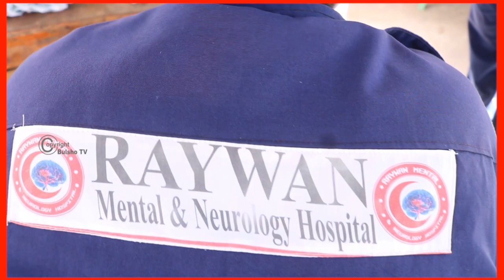Xarunta Raywan Ayaa Talaashay Dadka Dhimirka ka Xanuunsaya ee Xarunta Lagu Hayo